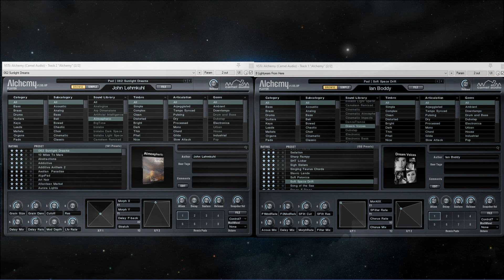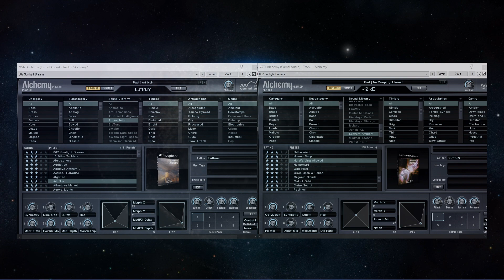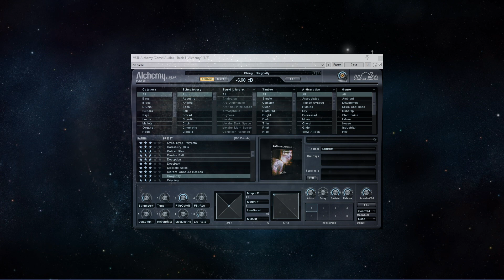Camel Audio Alchemy Atmospheric Dream Pads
Dream voices , Atmospheric , Luftrum , Ambient , Powered by Alchemy